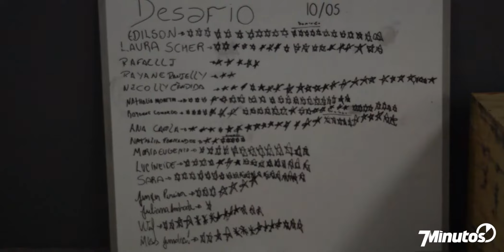Personalidade “Deuza Oliveira” 7 Minutos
A empresária e também empreendedora Deuza Oliveira inaugurou sua unidade da academia “DVII Concept Fitness”  que é um novo conceito em academia na Avenida Fernando Costa, qd.0 lt.08 Bairro Jaiara – Anápolis – Go.